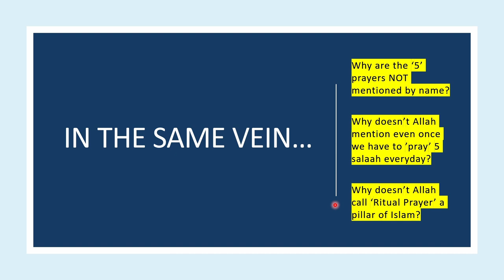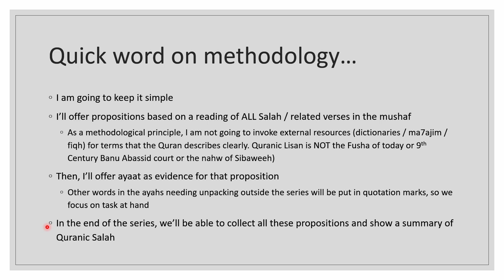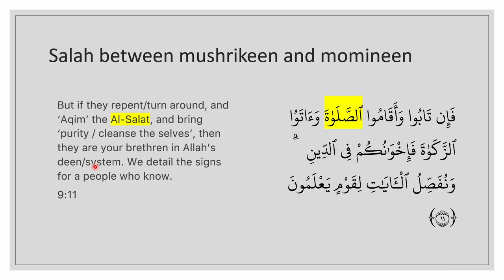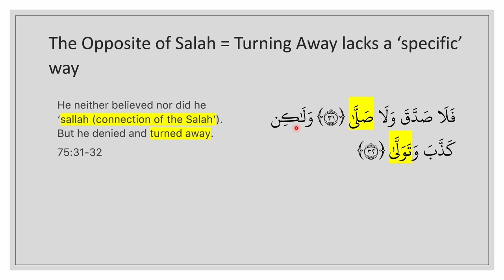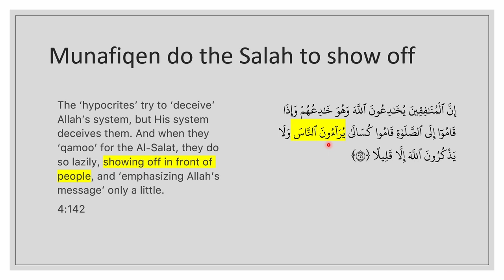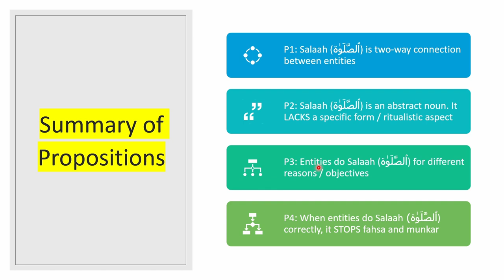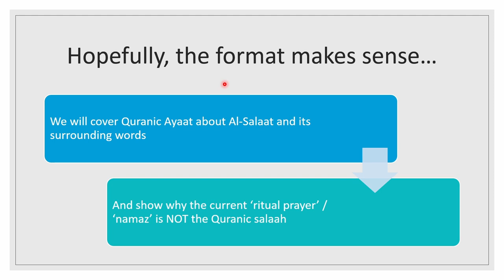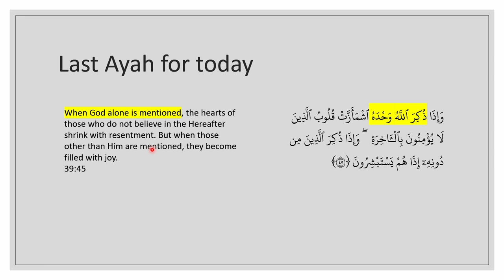(English) Quranic Salat is NOT a series of body movements. What is Al-Salat then? ٱلصَّلَوٰة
The Quranic Salat is not a ritual. It is not a series of orchestrated physical movements. What is it then?

This series 'Salat in the Quran" explores the Quranic concept to contrast against today's mechanized prayer.

Salat in the Quran video #1

#4:34